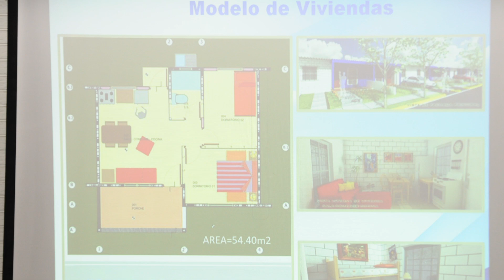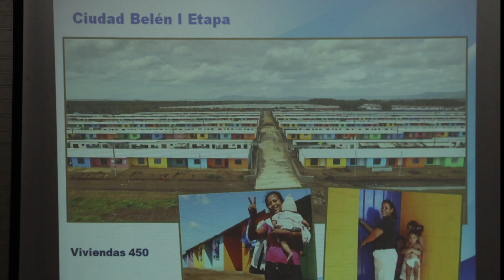Taiwán financiará proyectos municipales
Taiwán financiará proyectos municipales, el día de hoy firmó por un monto de 1.5 millones de dólares con la Alcaldía de Managua.